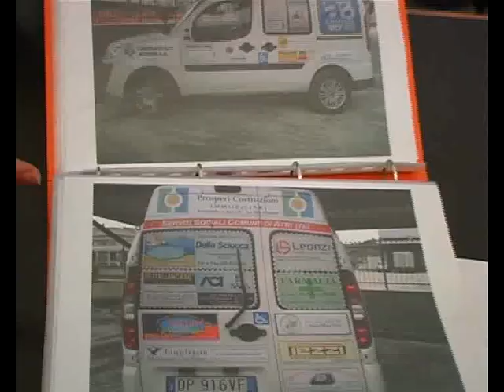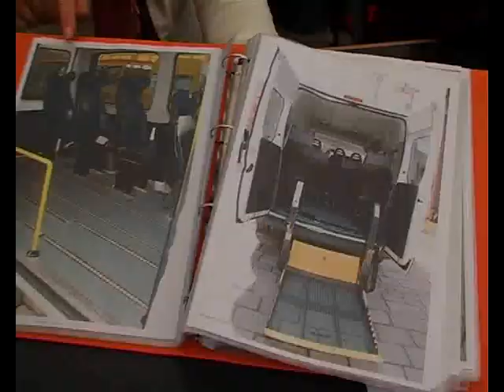ONDA TG 8.01.2014 - TRASPORTO A CHIAMATA PER DISABILI A SULMONA